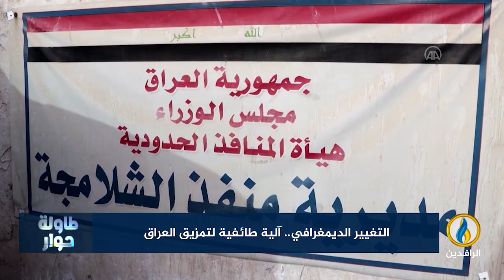لبرنامج طاولة_حوار | تقرير | التغيير الديمغرافي.. آلية طائفية لتمزيق العراق.